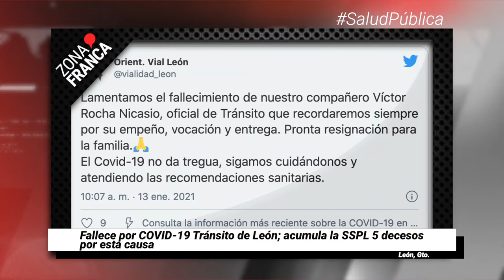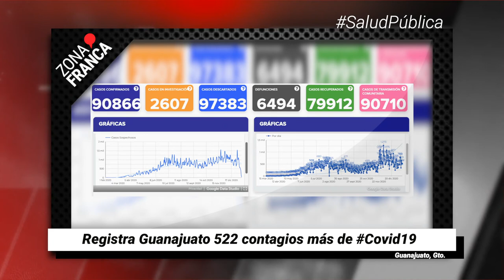¿Cuándo se vacunará contra la COVID-19 a la población en Guanajuato? | Breves de la Zona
- Fallece por COVID-19 Tránsito de León; acumula la SSPL 5 decesos por esta causa.
- Registra Guanajuato 522 contagios más de Covid19.
- En Guanajuato ¿Cuándo se vacunará contra la COVID-19 a la población en general?